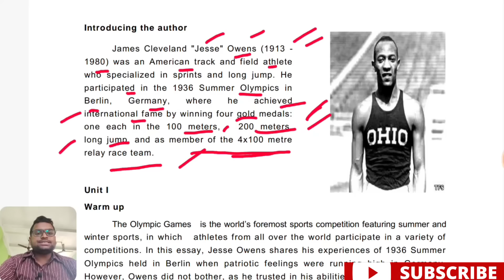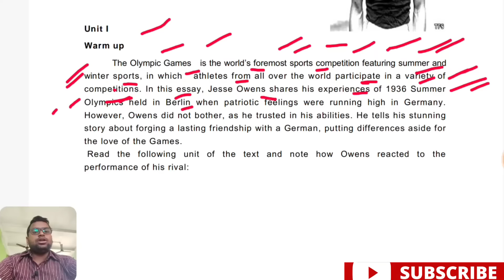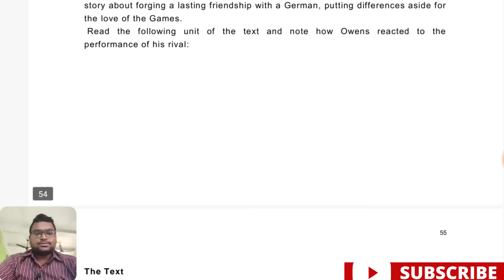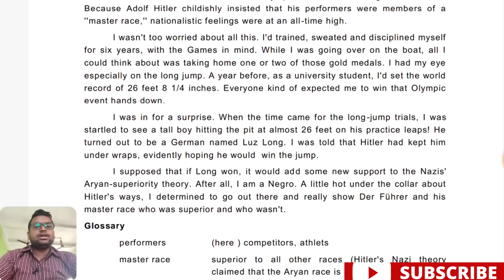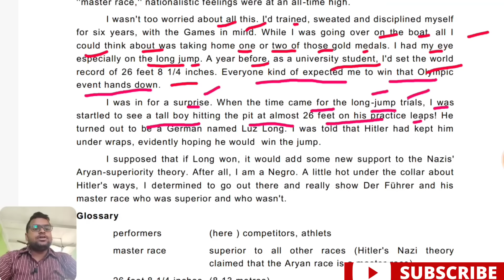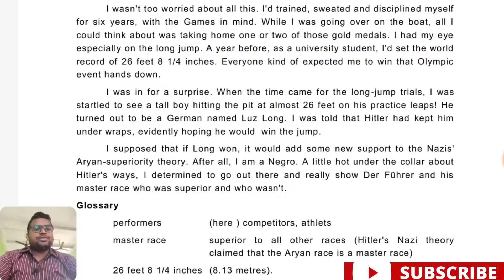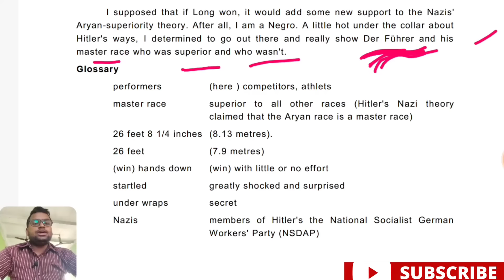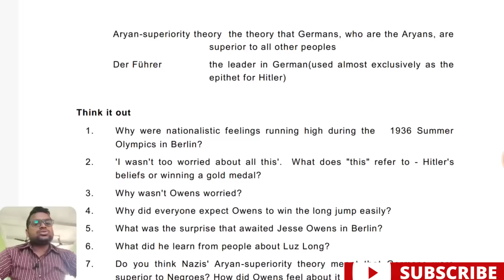My Greatest Olympic Prize | +2 2nd Year English | Invitation To English 1| Arts | Science | Commerce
If you have any question please mention in the comment section. I will try to answer your question.